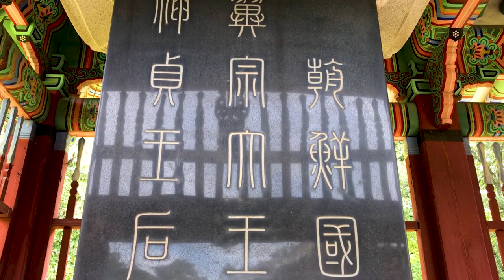Royal Tombs of the Joseon Dynasty - UNESCO World Heritage Site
The Royal Tombs of the Joseon Dynasty is an interesting UNESCO World Heritage Site. Although several locations of royal tombs are included on the World Heritage List, we chose to visit the Donggureong tomb cluster on the outskirts of Seoul, where 17 kings and queens from the Joseon dynasty are buried. The highlight here was the immense tomb of the Joseon's founding father, King Taejo, but it also gave a fantastic insight into Joseon and Confucian funeral practices. Let's check it out!